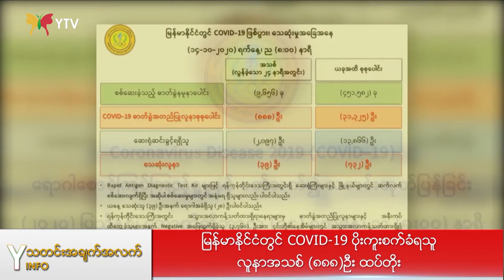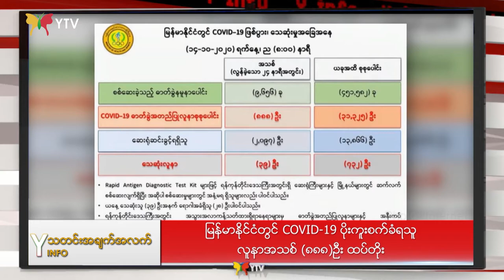အောက်တိုဘာလ (၁၅) ရက်နေ့ညနေခင်းပြည်တွင်းသတင်းများ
📰  မြန်မာနိုင်ငံတွင် COVID-19 ပိုးကူးစက်ခံရသူ လူနာအသစ် (၈၈၈)ဦးထပ်တိုးခဲ့တဲ့သတင်း။

📰 ကွန်ဟိန်းမြို့တွင် (Mask) မတပ်ဆင်လာသူများအား ဒဏ်ငွေကောက်ခံပြီး အသိပညာပေးခြင်းလုပ်ငန်းများ အရှိန်အဟုန်မြှင့်ဆောင်ရွက်ခဲ့တဲ့သတင်း။

📰 စစ်ကိုင်းတိုင်းဒေသကြီး ပင်လည်ဘူးမြို့တွင် စပါးမျိုးစေ့ထုတ်ကွက်စိုက်ခင်းများ စပါးအထွက်နှုန်းကောင်းစေရန် ကွင်းဆင်းစစ်ဆေးခဲ့ကြတဲ့သတင်း။

📰 ဂျူဗင်တပ်အသင်းနှင့်နာပိုလီအသင်းပွဲစဉ်အတွက် အတည်ပြုဆုံးဖြတ်ချက်ချလိုက်တဲ့ စီးရီးအေအဖွဲ့ချုပ်သတင်း။